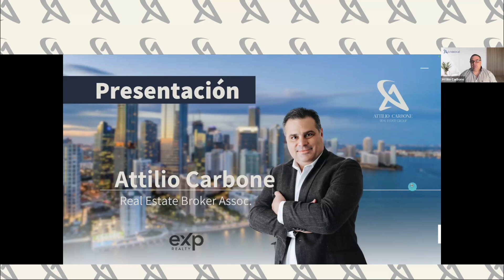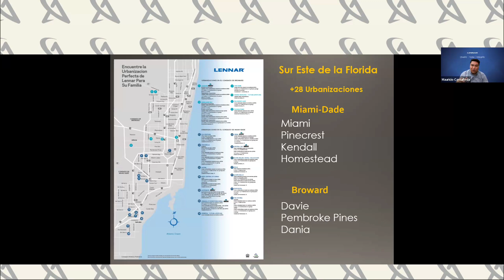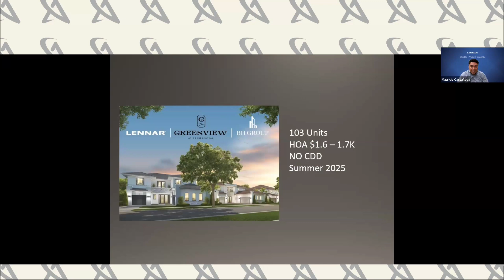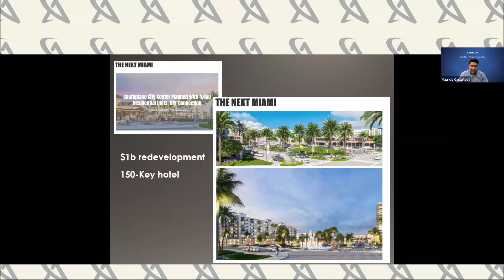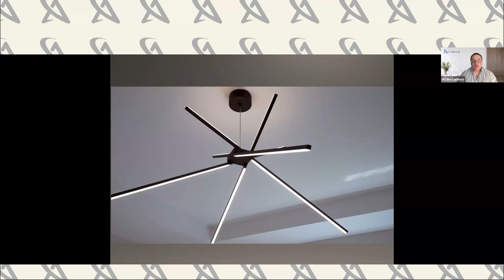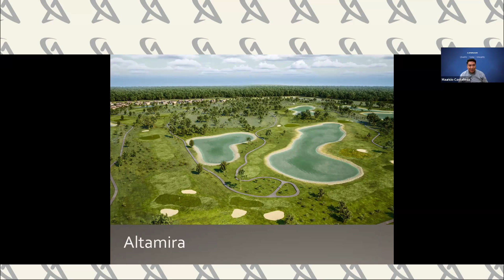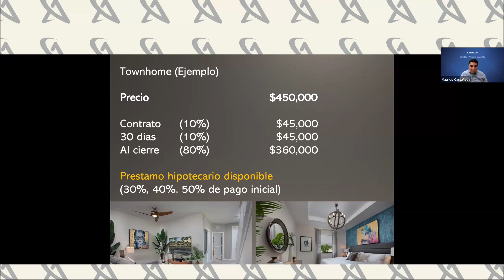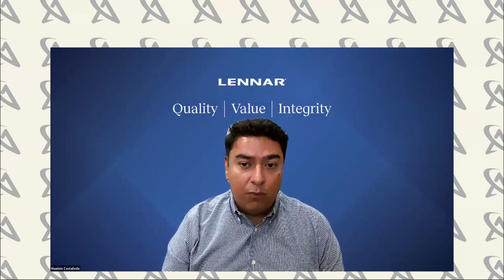Proyectos Nuevos de Lennar en Miami 🤩🏡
Casas desde $399.000 Hasta los $2.9 MILLONES